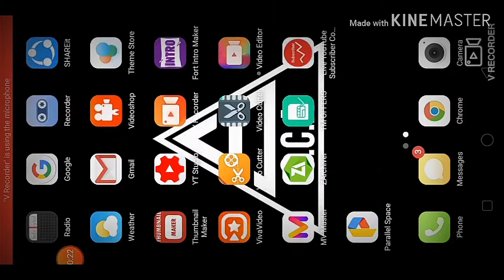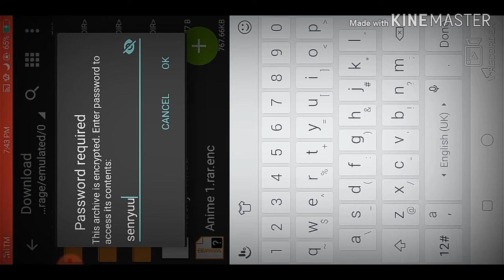How to change your joystick in mobile legends